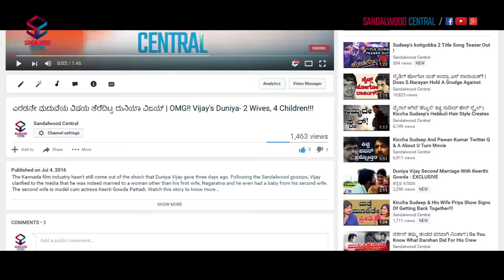Raaz Reboot | ಚುಂಬನ ರಹಸ್ಯ | Kriti Kharbanda's Hot Liplock Drives Sandalwood Nuts!?